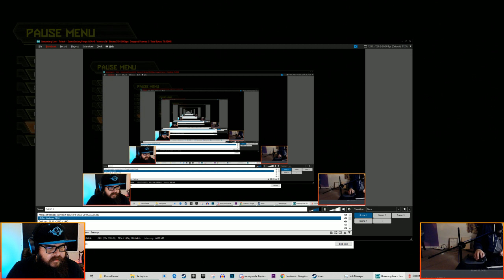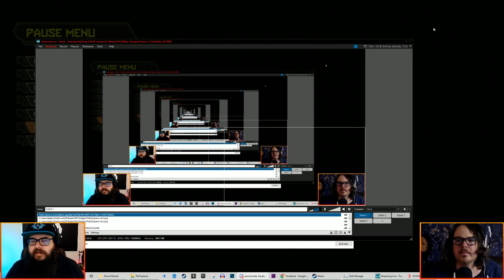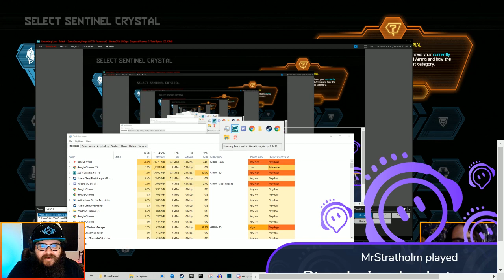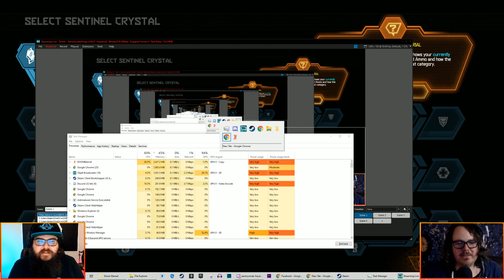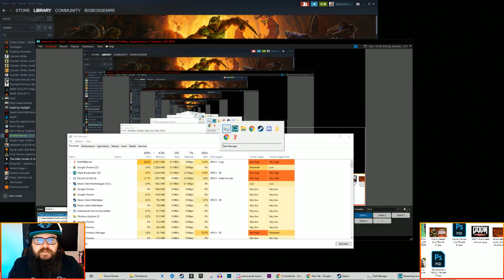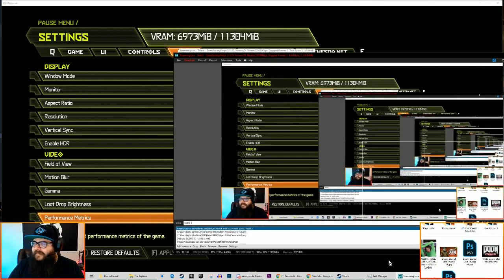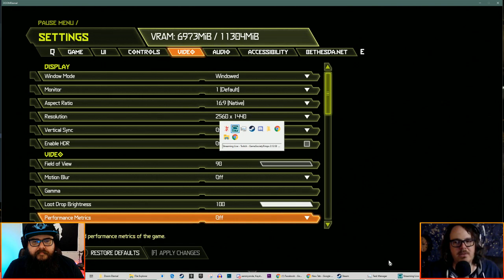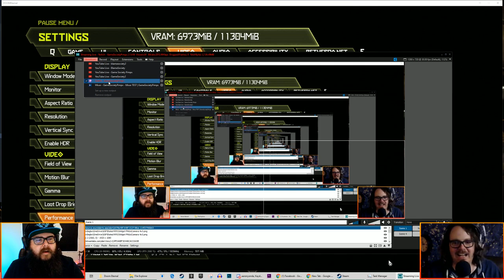Pimps razing Hell! | DOOM Eternal | Stream VOD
Emre begins his quest to stop Hell.